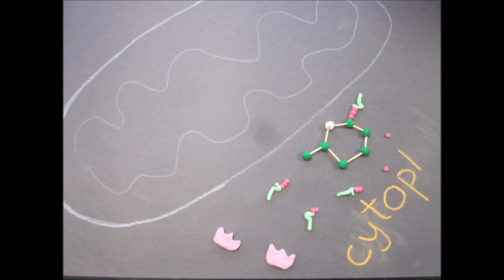Alcoholic Fermentation Stop Motion